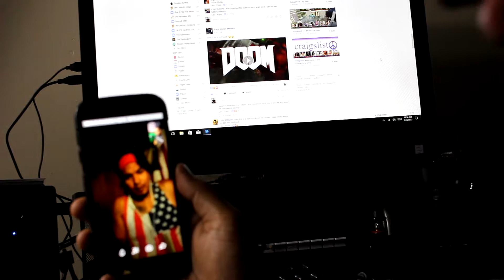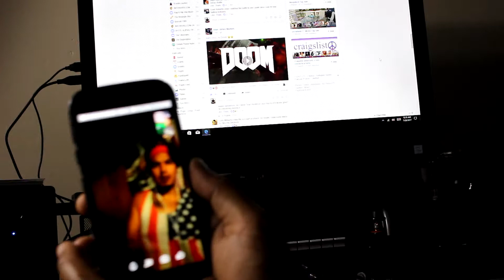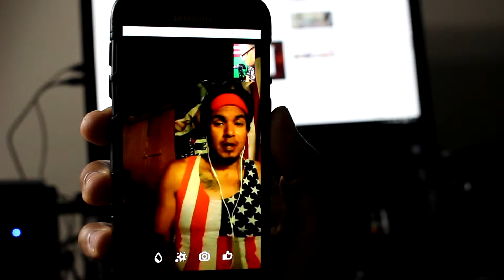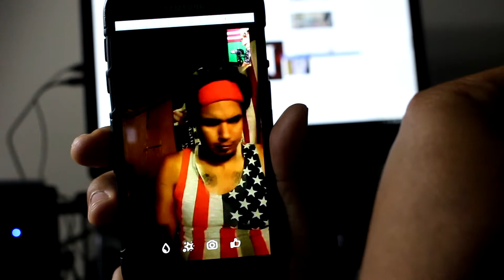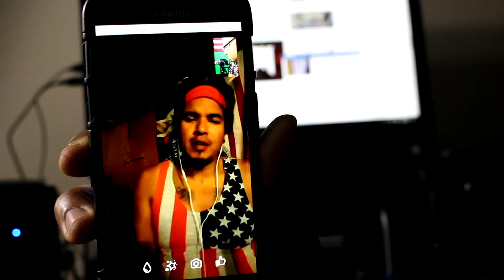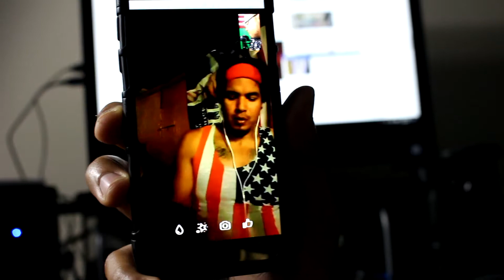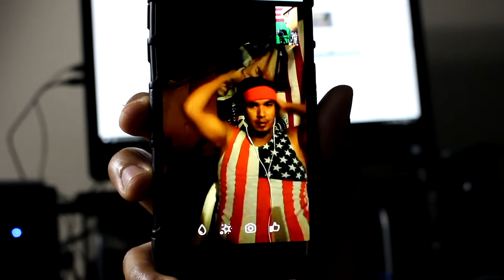Patriot Thursdays Episode 4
Me Interviewing Legal Latino Heat! America First..